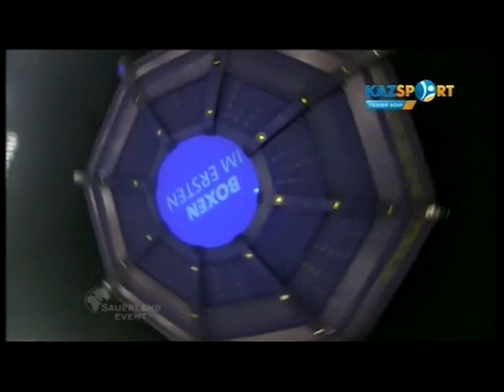2014-09-27 Vincent Feigenbutz vs Guram Natsulishvili